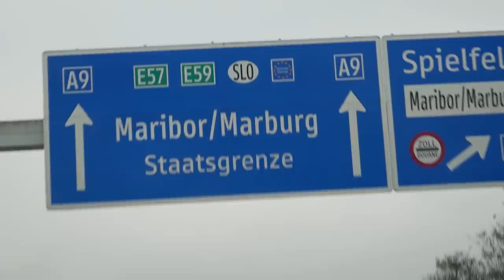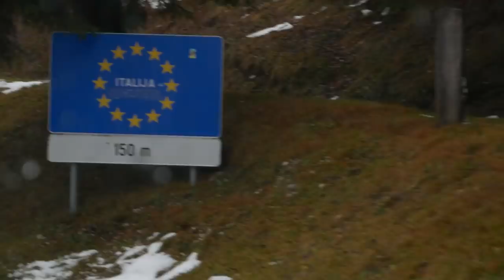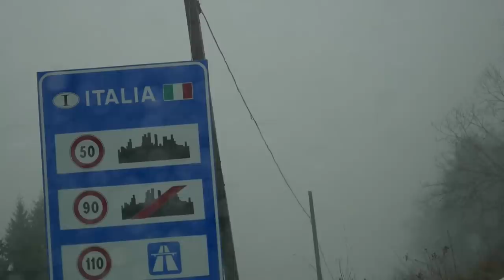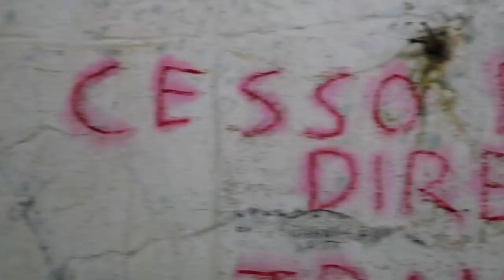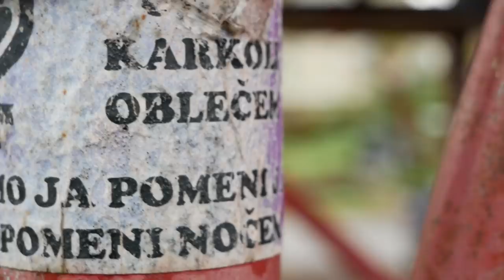You Won't Believe WHERE I (he) did GRAFFITI!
Painting Graffiti at super interesting Spot. I also found something...

SEND ME SOMETHING:

Martin Hirner
P.O.BOX 12
85003, Bratislava 53
Slovakia